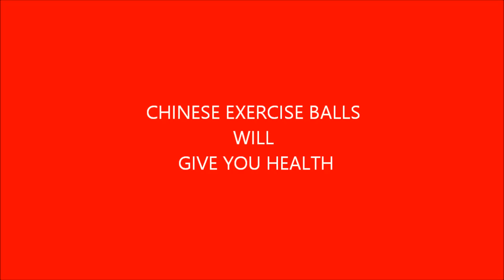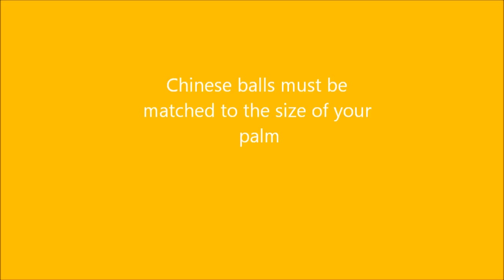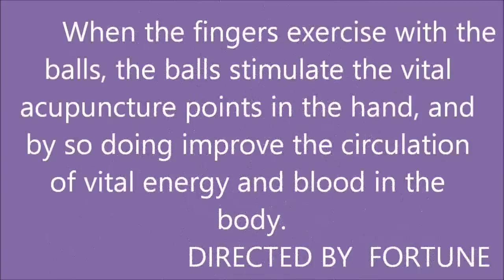The Best Exercises for Health - Chinese Therapy Balls - Lesson #2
These metal balls are a traditional Chinese product dating back to the Ming Dynasty (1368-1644).
The basic exercise consists of rotating a pair of Baoding balls in the palm of the hand, ensuring even and constant contact is made between the balls. Once this has been learned, the rotation speed can be gradually increased until the balls separate in the hand. Eventually one can learn to rotate them completely without the balls making contact with each other. Exercises have been developed involving two, three, four or more balls.

The average person should be able to start with a 45-millimeter (1.8 in) diameter ball, moving up to the 60-millimeter (2.4 in) size as their muscles get accustomed to the exercise. Larger Baoding balls (70--100 millimeters (2.8--3.9 in)) can be used, although eventually it is impossible to rotate them without touching. The area of the hand exercised can be varied at advanced levels of practice, altering the portion of the hand they rotate over, or changing the orbit of the balls in the hand so that more force is exerted on a particular finger or particular finger joints. Well-known strongmen such as John Brookfield use large shot-put balls as Baoding balls, rotating them to develop forearm muscles and improve grip.